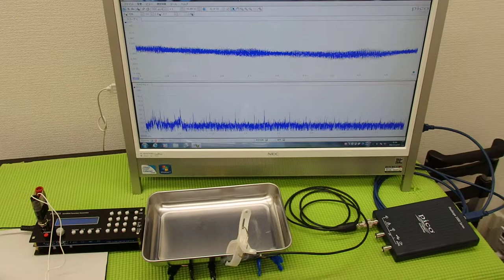‹メガヘルツ›の超音波発振制御技術 ultrasonic-labo